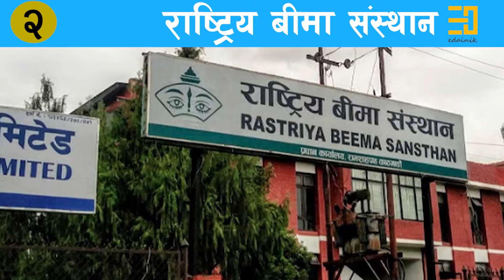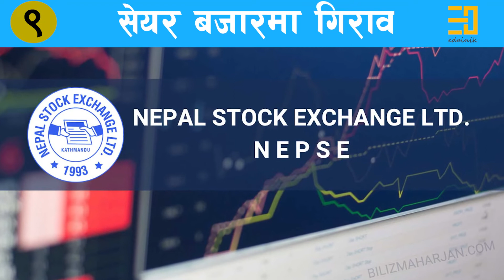आज साउन २९ गतेका प्रमुख समाचार | Top 10 Headline News of August 14 | Main News of Nepal | World News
edainik.com is No. 1 News Portal from Nepal. For all the latest news from Nepal and all over the World edainik is the best news online portal. Portal from Nepal, Business news, Bank Credit Profit, Sale news, political news, sport news and all news.

edainik news: the most watched news channel in nepal.